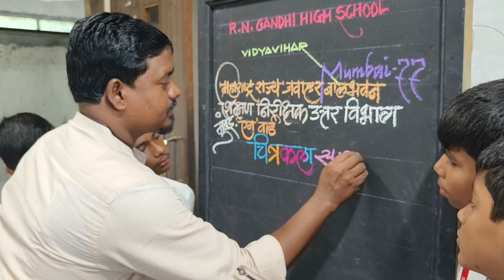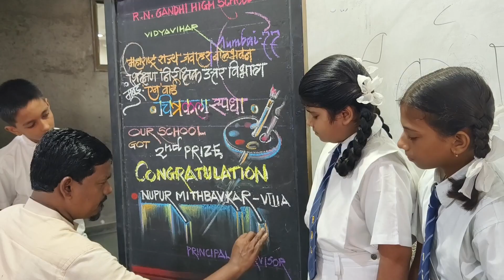R.N.GANDHI HIGH SCHOOL VIDYAVIHAR MUMBAI 77 our school got prize in drawing competition